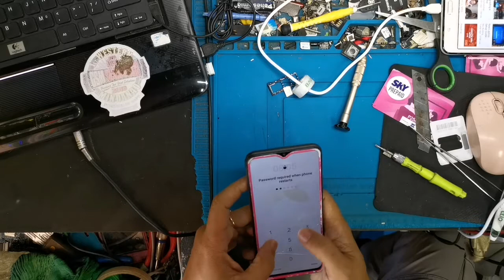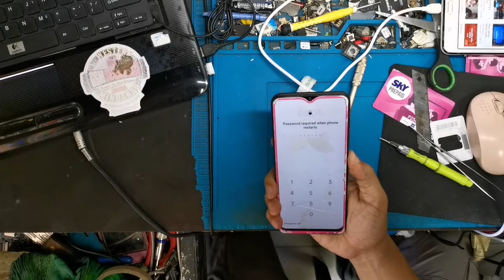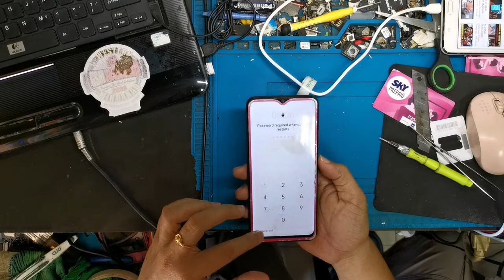Realme C11 Water Damage Done